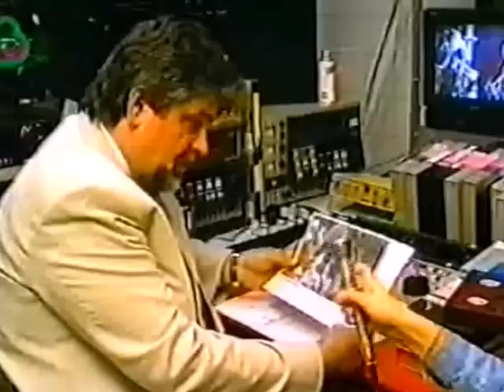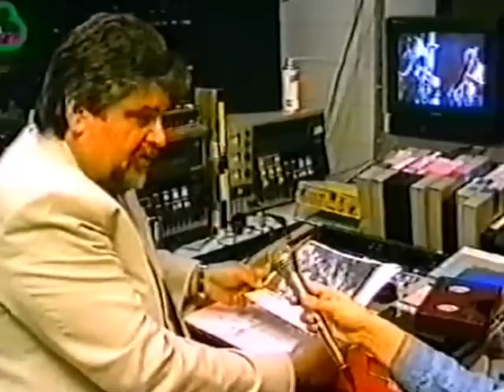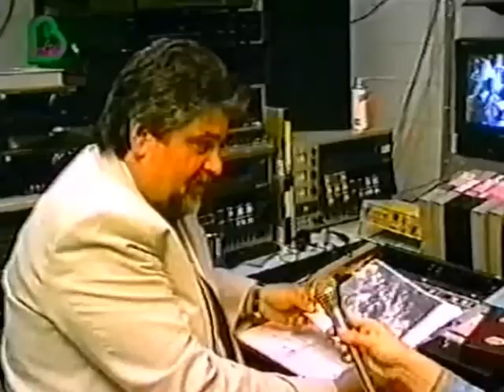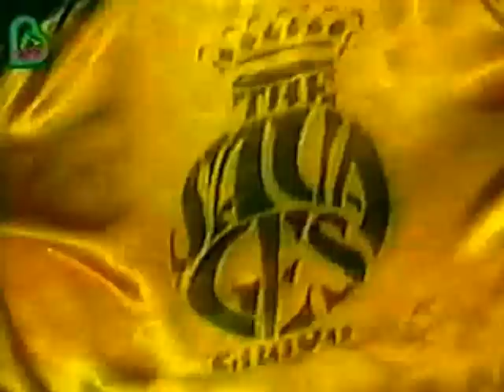Savages Emlekkoncert 1995 I